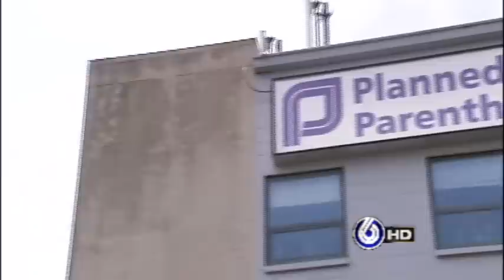Justin Crain on WRTV's 6News HD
Another package I produced while interning at WRTV Indianapolis, featuring Justin Craine.